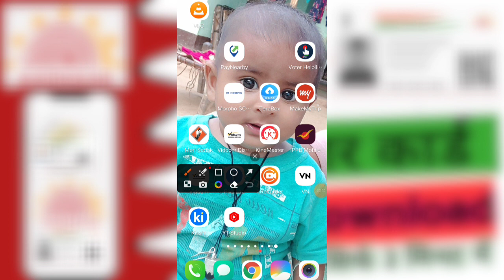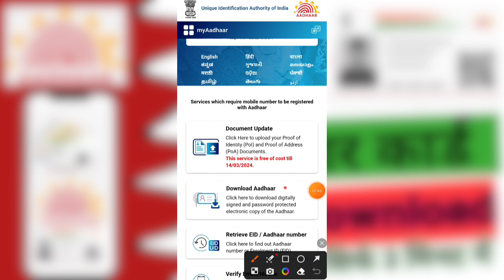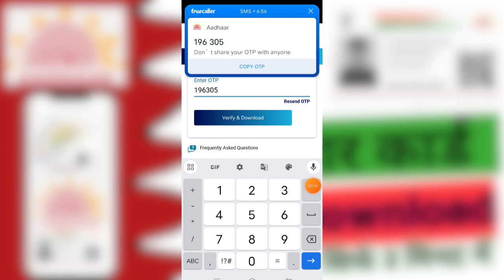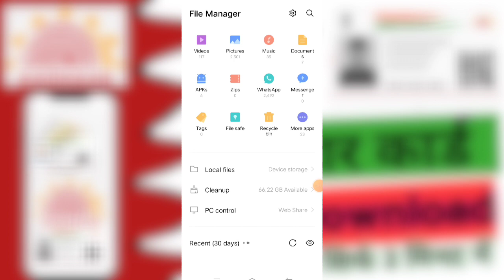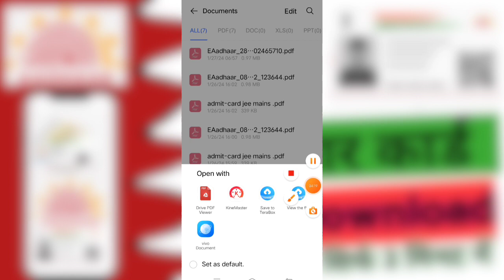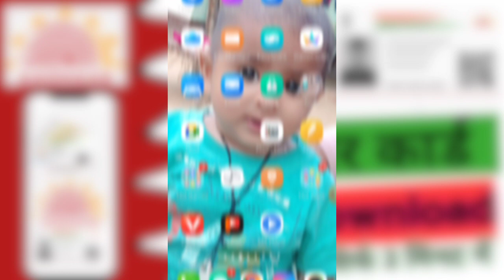Aadhar card keise download kare आधार कार्ड कैसे डाउनलोड करे Mobile se Aadhar card keise nikale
Aadhar card keise download kare आधार कार्ड कैसे डाउनलोड करे Mobile se Aadhar card keise nikale motivation tech Rizauddin Official

your Queries

Aadhar download
aadhar download keise kare
aadhar keise download kare
mobile se aadhar card keise nikale
aadhar apdate
aadhar card me mobile no keise jode